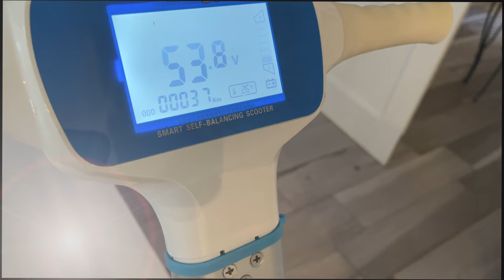FREEGO F3 SCOOTER - V.2021 - SPEED LIMIT UNLOCKED - TEST - IPHONE 12 PRO MAX & INSTA 360 ONE X2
FREEGO F3, SELF BALANCING SCOOTER  - V.2021
SPEED LIMIT UNLOCKED
TEST WITH IPHONE 12 PRO MAX & DJI OSMO MOBILE 4 & INSTA 360 ONE X2